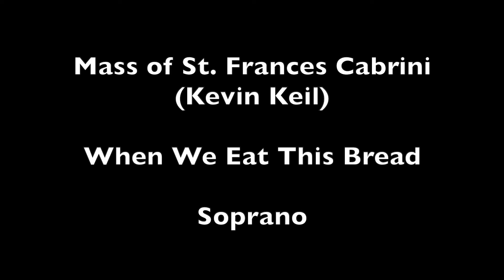Mass of St. Frances Cabrini (Kevin Keil) When We Eat This Bread | Soprano